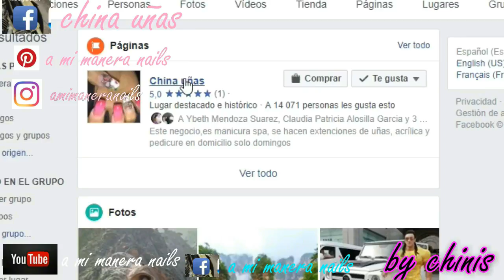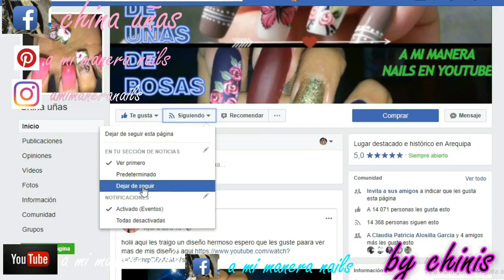DECORADO DE UÑAS ENCAJE FACIL DE HACERLO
Holi holitas  bienvenid@s  a todos  les quiero agradecer por  su gran apoyo y en serio esta familia no se como llamarlo, estamos creciendo un montón y la  verdad  me alegra que les guste  mi  trabajo , cuídense mucho hasta el próximo video
MIS REDEDES SOCIALES: